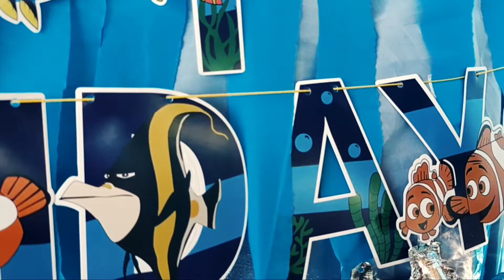Chandler Kristoff Loyola (7th Birthday)